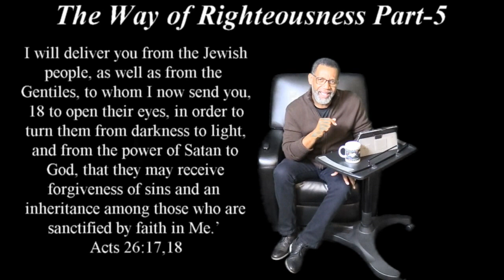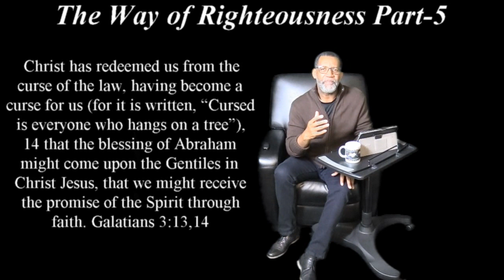The Way of Righteousness Part- 5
Way of Righteousness